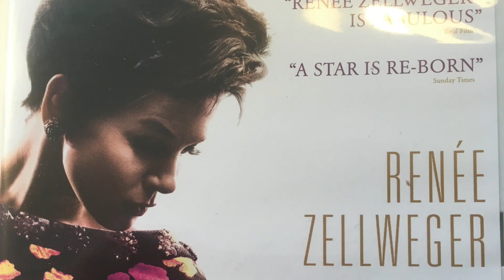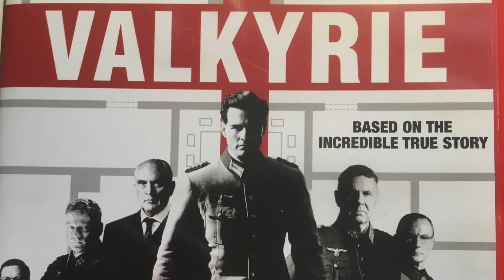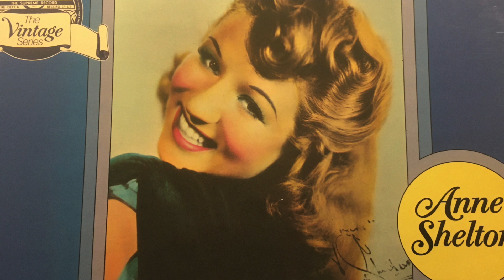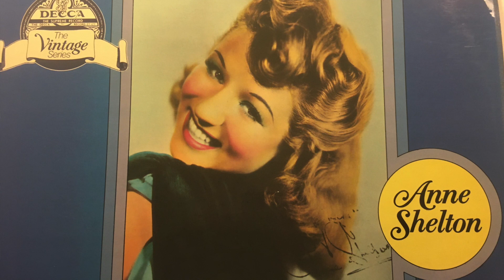Tune a Day 17 Keep COVID (19) Away (23.04.20)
More transcription on my Reel to Reel with Desmond Carrington from BBCR2 (2009) - Sorry for the poor reception on the tape but it improves and the songs Anne sings are worth the wait !

More tomorrow for day 18 !

Warm regards

Richard